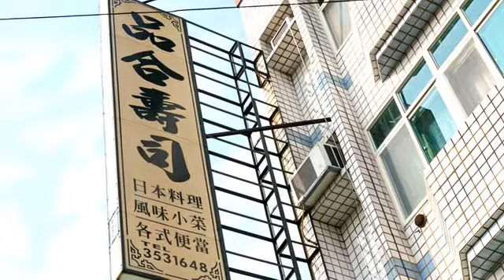[大社區] 品合壽司 (美食)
木質的裝潢、整潔的空間，一旁還有書報櫃讓您打發閒暇的時間，如此舒適的用餐空間任誰都會喜歡吧？這時候來一份美味的生魚片在好不過了，除了基本的日式餐點，品合壽司更帶來了創新的料理，包刮起司香鮭、焰燒干貝、醬香和牛與鱈魚肝壽司，縱使有多樣化的餐點，卻也不至讓人無所選擇，因為太多平時罕見的組合了，來到這裡沒有吃到這些就太可惜囉！